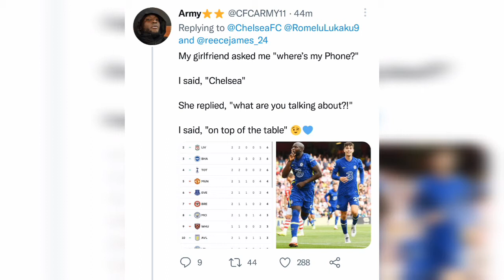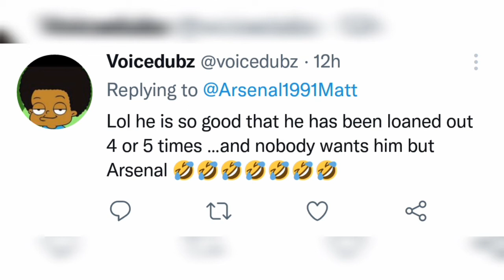FANS REACTION TO CHELSEA WIN AGAINST ARSENAL 2-0 LUKAKU MAN OF THE MATCH PERFORMANCE